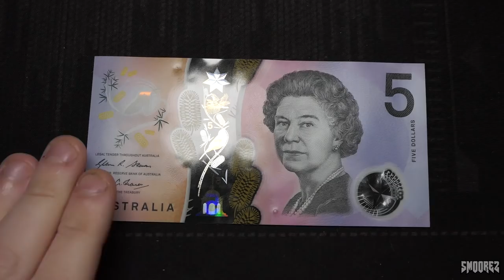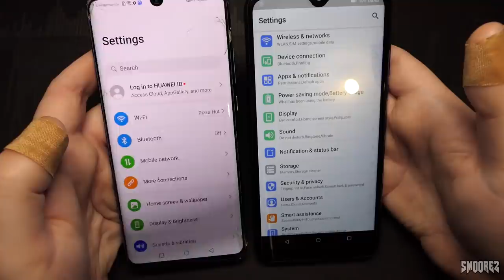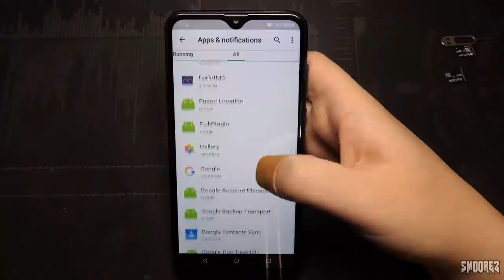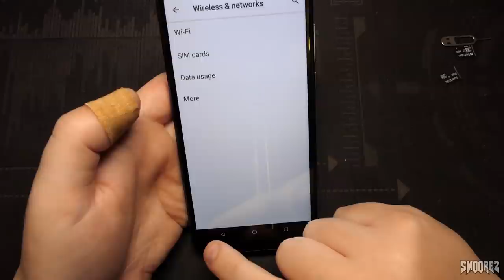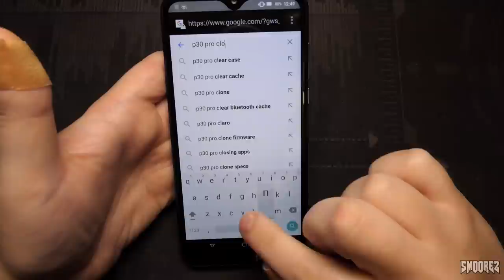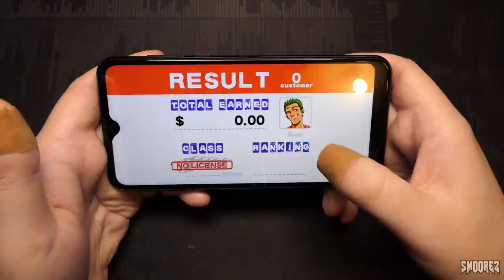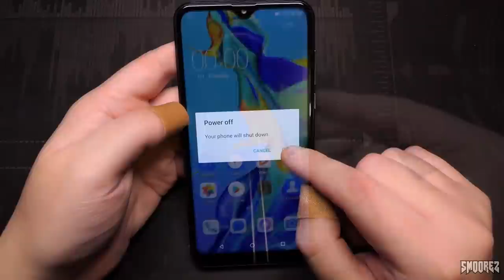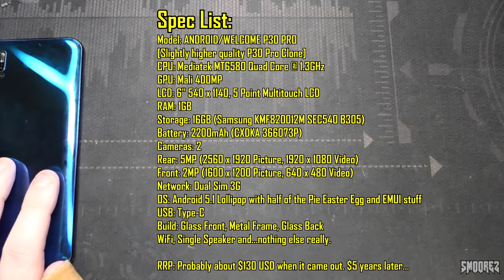I bought ANOTHER WELCOME P30 Pro Smartphone from my Local Flea Market for $5!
Timestamps are integrated into the video now showing each segment dedicated to this device.
I like to go in-depth with my videos and if you are bored with a segment you can skip right along to the next bit and hopefully that will be ok.

Luckily this phone isn't sold anywhere notable anymore but still, don't buy generic/unbranded devices. Please put your money on a reputable company!

A while ago, I found a $2 Generic Phone at my local Flea Market. It was fun to have a look at for what it was anyways (Forgot the specs of the phone so had to rewatch that video).

And recently, a trip back to the same Flea Market on an early Sunday morning resulted in me finding a guy setting up his table with miscellaneous Electronics and as I took a look - there was a small box with some phones in it. Sifting through, I found our gem we are looking at today. Total cost - $5.

So the question truly is, can this $5 generic Welcome phone be the best we have seen? Is it the usual run of the mill clone? Is it like the X27 Plus? Well, sit back, relax and grab a drink as I take a look at this outdated clone!

CPU Spec Apps:
The one that usually shows everything:

TIMESTAMPS:
Pre-Intro: 0:00
Introduction Ramble: 0:35
Taking a look around the phone: 1:55
Quick Comparison with the real deal: 4:16
Powering both up: 6:02
Testing Sim Cards & Calls: 7:04
The installed apps, random SD Card issue & UI Features: 8:03
Settings - Networks, Connections & Application List: 10:31
Settings - Battery, Display, Sounds Notifications & Storage: 12:10
Settings - Fingerprint & Failed Face Unlock : 13:43
Settings - Gestures & Retrying Face Unlock: 14:58
Settings - About Phone & Updates: 16:01
Checking out the Camera & Edge Screen: 17:28
Camera Test: 18:30
Camera Thoughts & persistent SD Card issue : 20:56
Testing Applications (Browser Test): 22:00
Testing More Applications (FM Radio): 23:47
The rest of the apps & Speaker Test: 25:26
Gaming Test: 26:53
Checking Out The Specs: 29:50
Conclusion & Power Off: 33:32
Teardown: 35:07
Did it survive & full specifications: 39:57
Bit of rambling about various things: 40:45
Outro: 42:31

Please, be good people!
SOCIAL:
Music/Video:
Outro:

Speaker Tests:
Mick Gordon - BFG Division (DOOM 2016 Soundtrack)

Camera Test:
L.A Noire Main Menu Theme - Andrew & Simon Hale